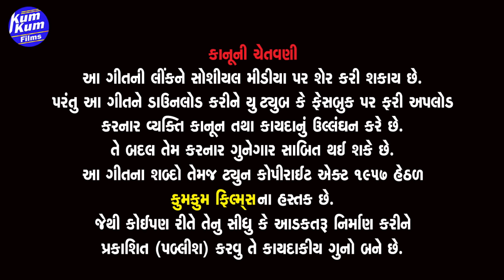Bhathiji Na Super Duper Geeto I VikramThakor I ભાથીજીના સુપરડુપર ગીતો I વિક્રમઠાકોર I HD Video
Kum Kum Films Presents...

Song : Bhathiji Na Super Duper Geeto
Artist : Vikram Thakor, Dev Kumar, Nikita, Dipal Gohil, D.D.Patel, Ajitsinh, Hasmukh, Neena Shah, Hardik, Ilesh
Lyrics : Baldevsinh Chauhan
Director : Mayur Mehta
Hair Dresser : Hetal Darbar
Makeup : Hasmukh
Sankalan : Narendrasinh Bapu, Ratnabhai Rabari
Producer : Vipul Joshi & Pindabhai (Rajesh)
Design : Nikunj Modi
Label : KumKum Films